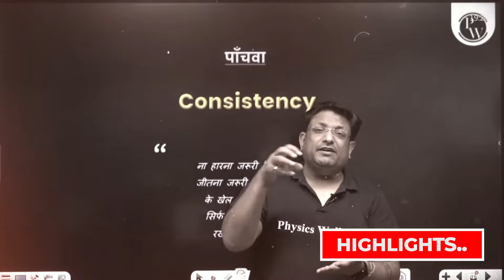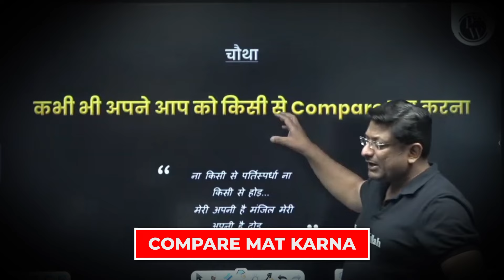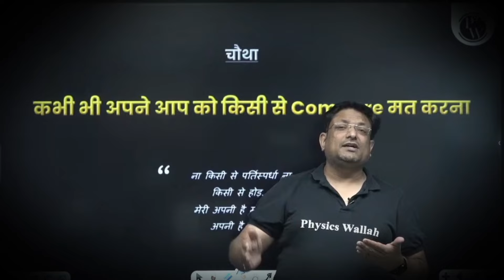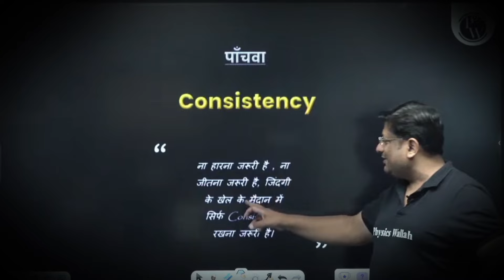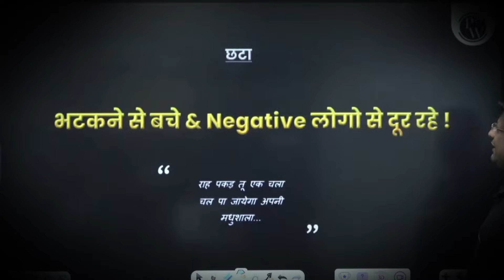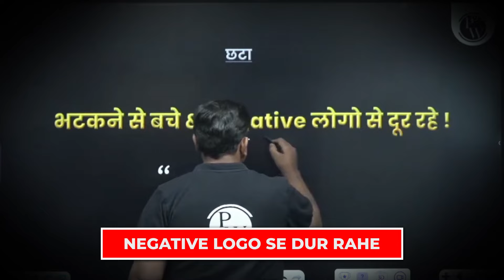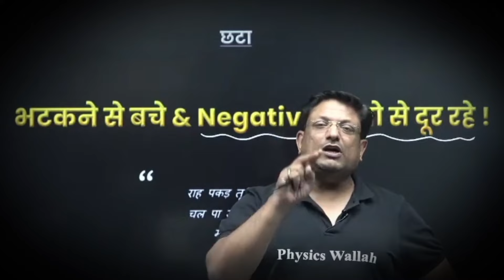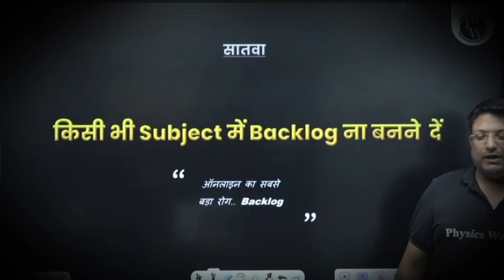Slection लेना है तो ये देख लो | Powerful Strategy For JEE 2025 | By Ashish Sir | Pw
✨ Links ✨

Ashish Sir, a well-known educator and mentor in the field of JEE exams in India, often emphasizes the importance of avoiding certain pitfalls to ensure success. he likely discusses various common mistakes and habits that can prevent students from achieving their goals. Here are some key points that he might cover in such a video: Not having a regular study routine can lead to gaps in knowledge and poor preparation. Skipping fundamental concepts and jumping directly to advanced topics can cause misunderstandings and confusion. By addressing these points, Ashish sir likely aims to guide students towards a more effective and disciplined approach to their studies, increasing their chances of success in JEE exams

Other Helpful Topics For JEE Students👇

Study Schedule
Fundamental Concepts
Shortcuts in Study
Procrastination
Mistake Analysis
Practice Problems
Time Management
Health and Study
Overconfidence